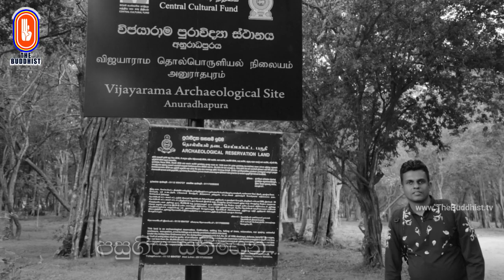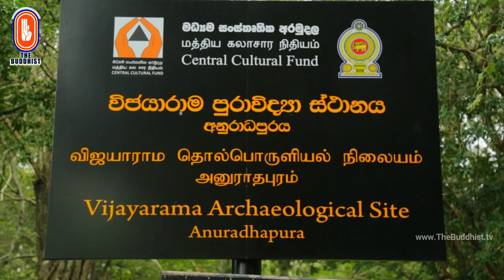Uruma Yathra || උරුම යාත්‍රා 2021-03-15 | Anuradhapura (විජයාරාම භූමිය) Episode 11